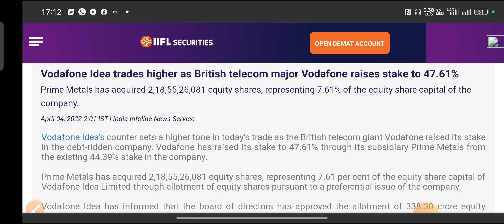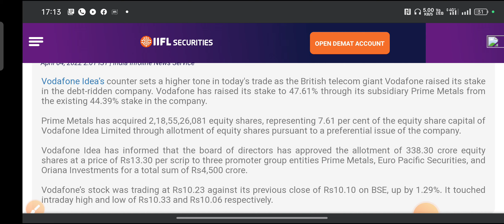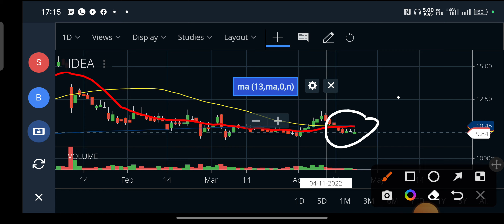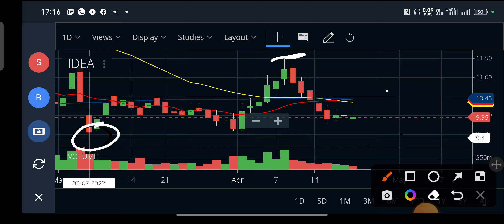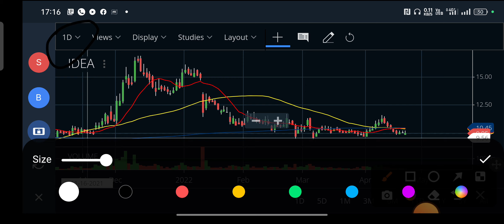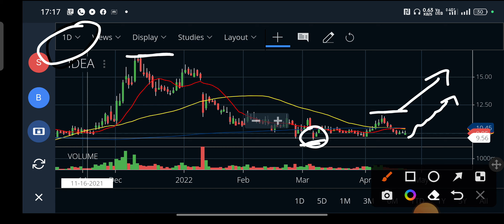Vodafone idea share latest news | what is next mobe in idea |Vodafone share updated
TOPIC COVERED:-